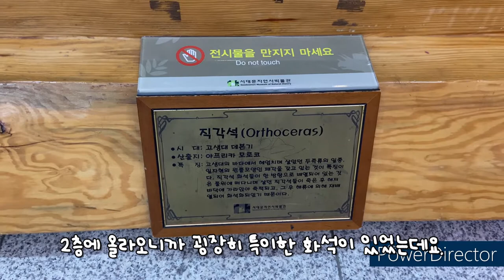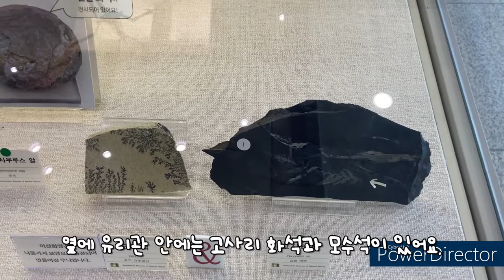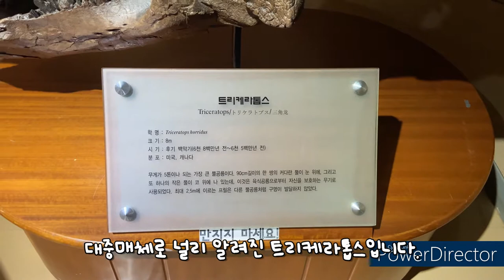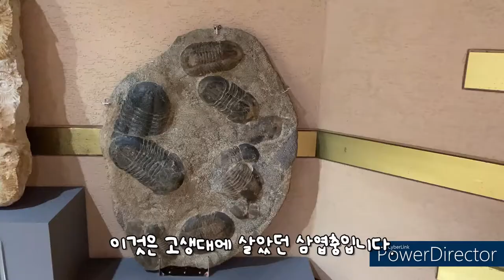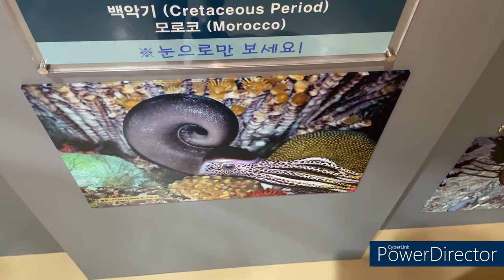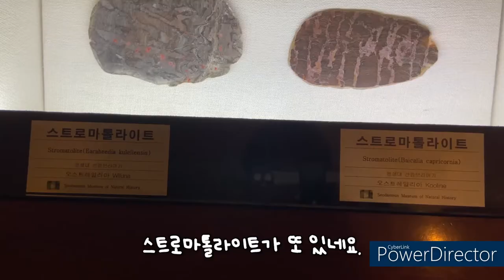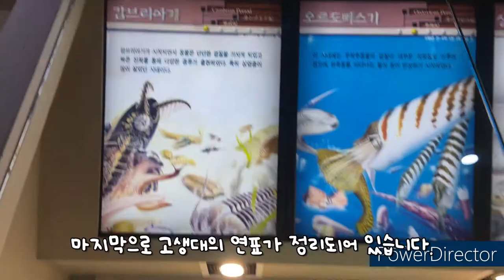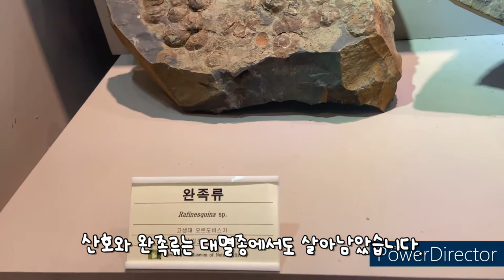[Dinosaur Museum] Triceratops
[Dinosaur Museum] Triceratops to appear

This is the 2nd Seodaemun Museum of Natural History. Triceratops skull and ammonite trilobite reviewed. Heal and go!